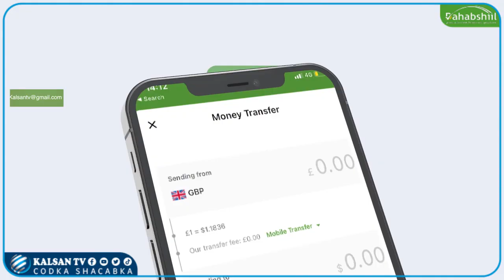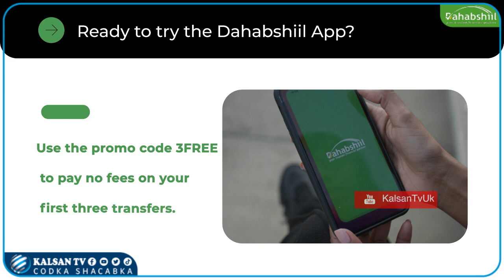Taliyaha Ciidanka Booliska Gobolka Saaxil Oo Xilkii Kala Wareegay Taliyihii Hore Ee La Bedelay